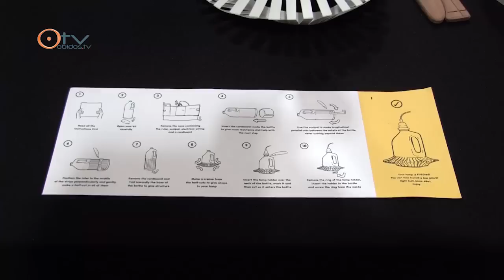Magia da Transformação com a Yelo • Óbidos Vila Natal 2014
Magia da Transformação #1, Yelo Nip Tuck.
Patrícia Ferro fala da sua marca, a Yelo, e dos seus processos de trabalho, na Livraria da Adega, Espaço Ó - Óbidos na manhã de 6 de dezembro de 2014.